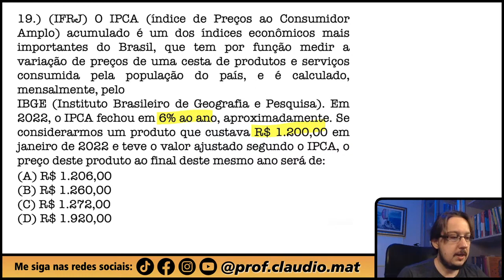IFRJ || Porcentagem || O IPCA (índice de Preços ao Consumidor Amplo) acumulado é um dos índices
▬▬▬▬▬▬▬▬▬▬▬▬ Seja Membro ▬▬▬▬▬▬▬▬▬▬▬▬
Seja membro deste canal e ganhe benefícios:

▬▬▬▬▬▬▬▬▬▬▬▬ MZE ▬▬▬▬▬▬▬▬▬▬▬▬
📚Venha se preparar para o ENEM comigo:

▬▬▬▬▬▬▬▬▬▬▬▬ Ebook Concursos ▬▬▬▬▬▬▬▬▬▬▬▬
📝Ebook com 800 questões para você praticar e com correção em vídeo:

▬▬▬▬▬▬▬▬▬▬▬▬ Conteúdo ▬▬▬▬▬▬▬▬▬▬▬▬
Questão que caiu na Prova do Instituto Federal do Rio de Janeiro. Questão de Porcentagem
O IPCA (índice de Preços ao Consumidor Amplo) acumulado é um dos índices econômicos mais importantes do Brasil, que tem por função medir a variação de preços de uma cesta de produtos e serviços consumida pela população do país, e é calculado, mensalmente, pelo IBGE (Instituto Brasileiro de Geografia e Pesquisa). Em 2022, o IPCA fechou em 6% ao ano, aproximadamente. Se considerarmos um produto que custava R$ 1.200,00 em janeiro de 2022 e teve o valor ajustado segundo o IPCA, o preço deste produto ao final deste mesmo ano será de: